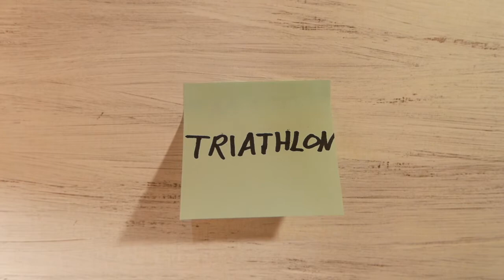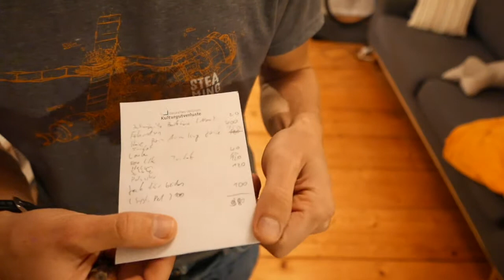Triaby 2.5 -Triathlon Erstausstattung unter 1000€- alles was ein Triathloneinsteiger braucht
Triathlon gillt als teure Sportart. Low Budget geht aber auch. Für den Anfang reichen 1000€ für eine komplette Erstausstattung. Besonders das Radfahren ist, was das Material angeht relativ kostenintensiv. Aber auch beim Laufequipment kommt einiges zusammen.
Was braucht man wirklich?
Meiner Erfahrung nach mehr als man denkt.
Was kostet das?
Meiner Erfahrung nach weniger als man denkt.